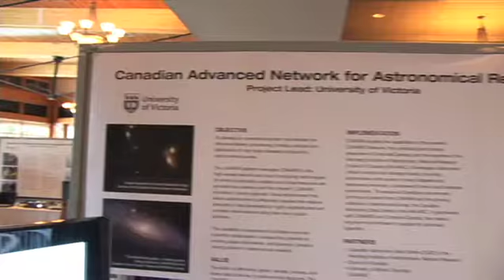CANFAR: CANARIE NEP-1 project